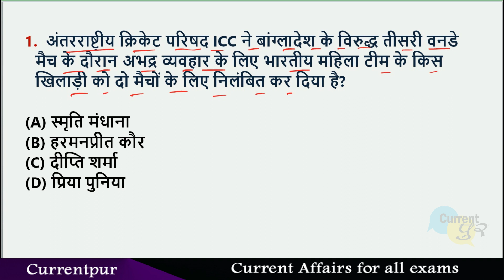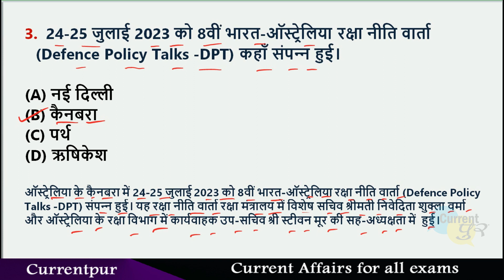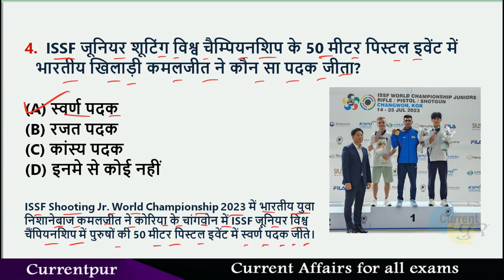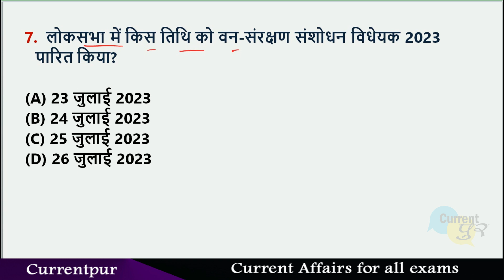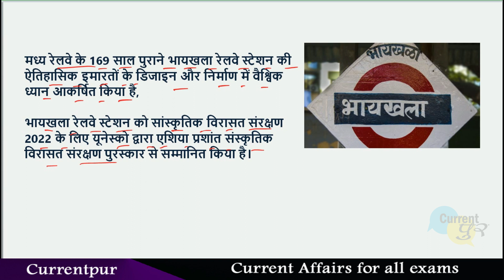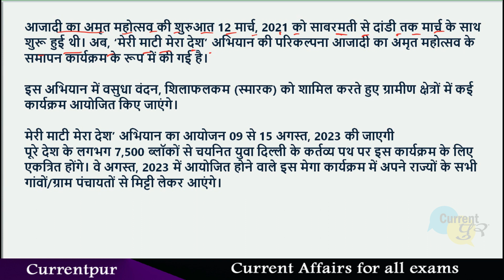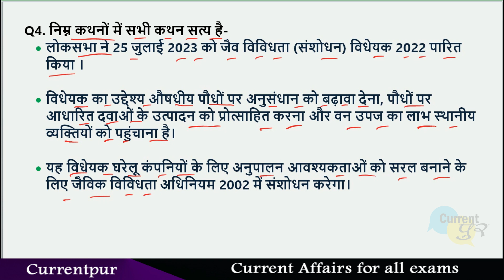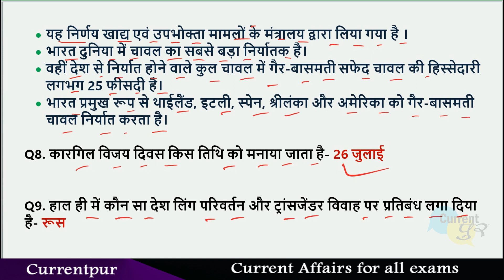27 July 2023 Current Affairs | Current Affairs 2023 for UPSC BPSC UPPSC MPPSC SSC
27 July 2023 Current Affairs | Current Affairs 2023 for UPSC BPSC UPPSC MPPSC SSC

✔ Topic Name: Daily Current Affairs
✔ Current Affairs: 27 July 2023
✔ Medium : Hindi
✔ Helpful for :  UPSC,BPSC,MPPSC,UPPSC,SSC,RAILWAYS,JSSC,CDPO, TEACHER,BANKING, ETC
✔ Topics Covered In This Video (By Nisha Raj): Current Affairs MCQS

Today Current Affairs | 27 JULY 2023 Current Affairs | PCS Current Affairs 2023
CurrentPur Daily Current Affairs JULY 2023 Most Important Exams Based Questions and Answer

CURRENTPUR (करेंटपुर) YOUTUBE Channel सभी प्रतियोगिता परीक्षा के लिए उपयोगी
RJPCS Current Affairs 2023
CTET Current Affairs 2023
NDA Current Affairs 2023
STATE POLICE Current Affairs 2023
69th BPSC Current Affairs in Hindi
State PSC
CHSL Current Affairs 2023
Bihar Teacher 7th Phase Current Affairs 2023
JSSC EXAM 2023
2023 KA CURRENT AFFAIRS
CURRENT AFFAIRS KI TAIYARI KYSE KAREN
Current Affairs Preparation 2023